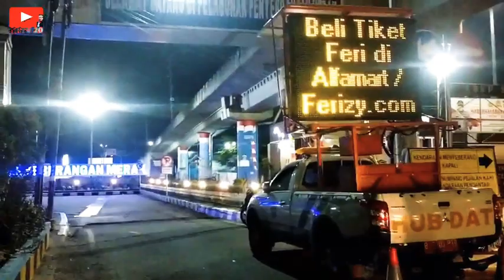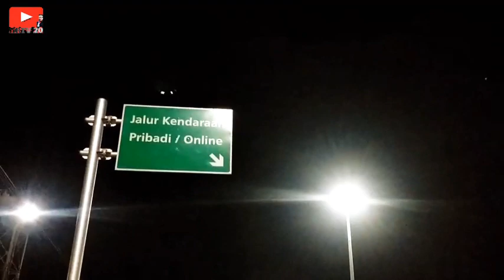🔴 UPDATE SITUASI PINTU MASUK PELABUHAN MERAK IDUL ADHA 1441 H